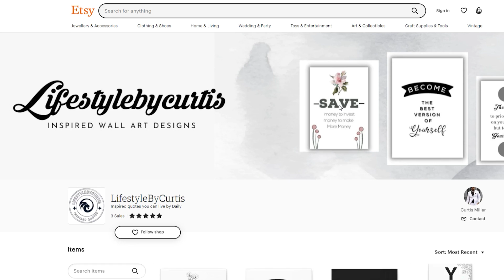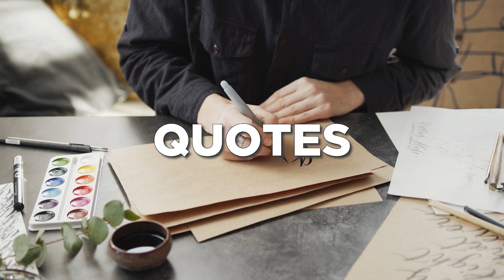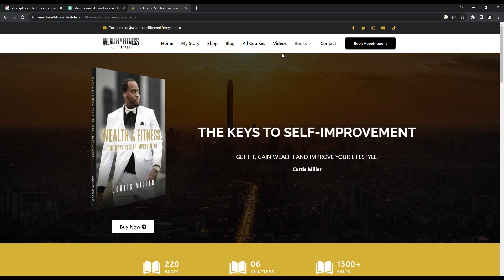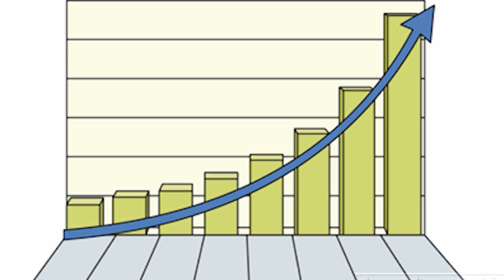#1 Print on Demand Niche that is Selling Online in 2023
The Power of Passive Income Free online course

Etsy Shop  Lifestyle by Curtis Lifestyle by Curtis, your one-stop-shop for inspirational and motivational wall art.